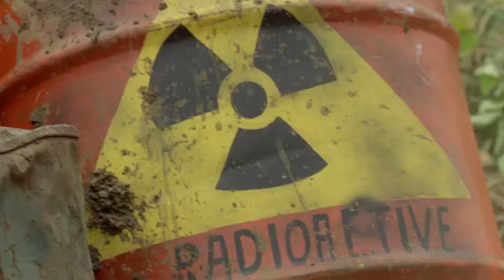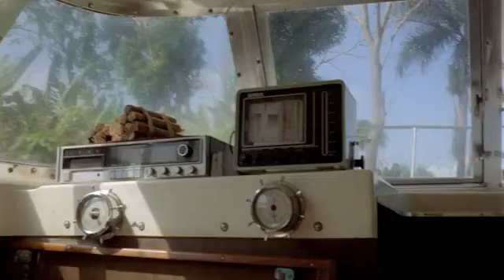крокодил убийца ужасы